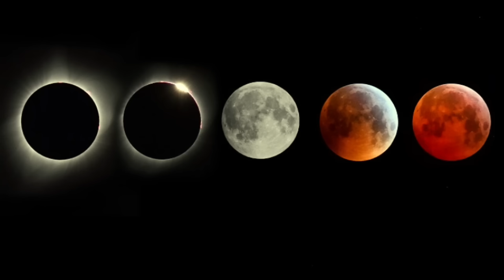25 march chandra grahan 2024 | 25 march 2024 grahan time Sutak